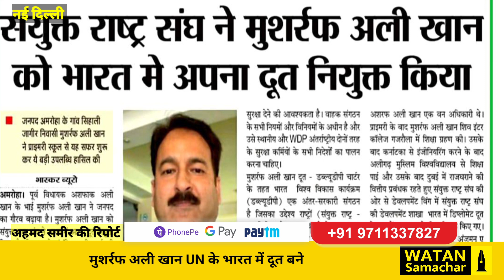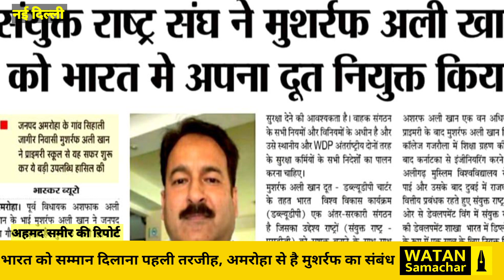UN appointed Musharraf Ali Khan ambassador -WDP- in India | Amroha | Hashmi | AgniVeer | AgniPath